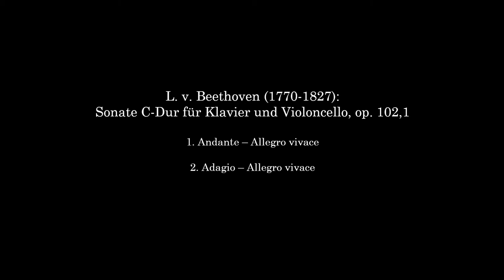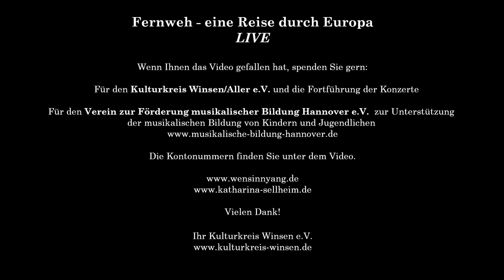L. v. Beethoven (1770-1827): Sonate C-Dur für Klavier und Violoncello, op. 102,1 (live)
Live-Konzert aus dem Grooden Hus, Winsen (Aller)

Andante – Allegro vivace
Adagio – Allegro vivace

Wen-Sinn Yang - Violoncello
Katharina Sellheim - Klavier

Konzerte in der Corona-Pandemie:
Kulturkreis Winsen-Aller e.V.:
Sparkasse Celle
IBAN: DE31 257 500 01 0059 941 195
BIC: NOL ADE21CEL

Verein zur Förderung musikalischer Bildung Hannover e.V.,
der Kindern auch in Corona- Zeiten kulturelle Bildung ermöglicht:

Verein zur Förderung musikalischer Bildung Hannover
Volksbank Hannover e.G.
IBAN: DE 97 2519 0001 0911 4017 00
BIC: VOHADE2H
Vielen Dank!